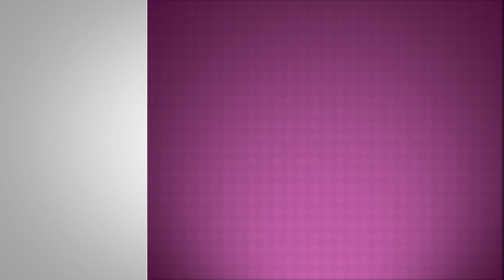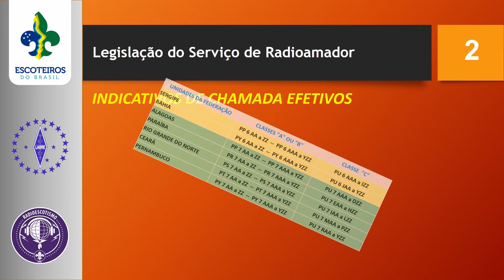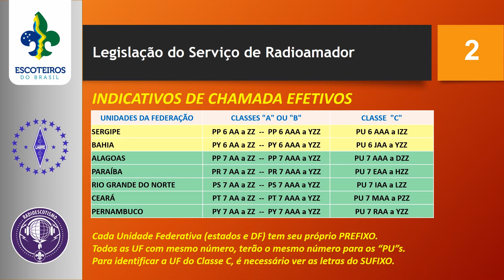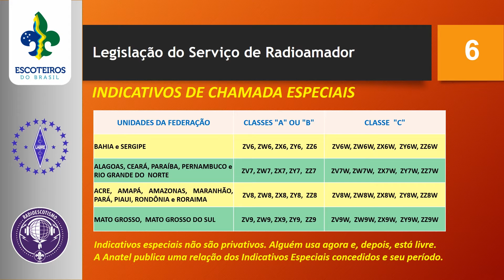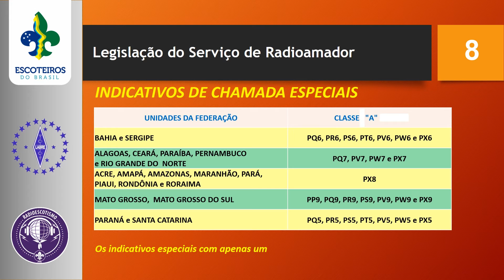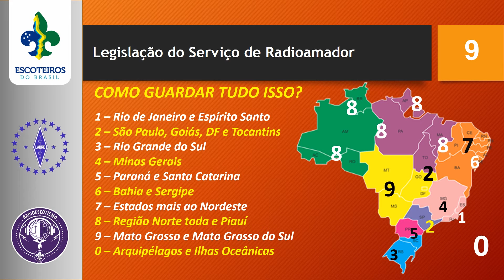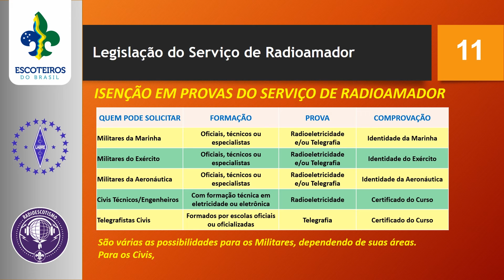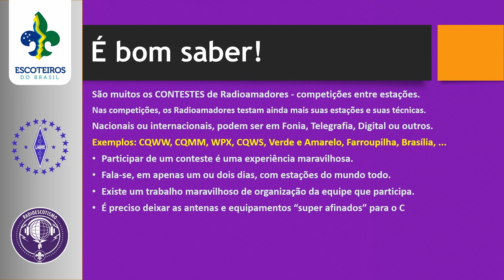Radioamador Aula 4 - Legislação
Curso Preparatório para os Exames do Serviço de Radioamador
Aula 4 - Legislação
Trabalho conjunto: Escoteiros do Brasil e LABRE Nacional
Por Ronan Augusto Reginatto PY2RAR
Coordenador Nacional de Radioescotismo

Em memória de PP5PME Plácido Marcondes
Obrigado a PT2OP Orlando e o Grupo Escoteiro Marechal Rondon - 41/SP
Rio Claro, SP - Abril de 2016